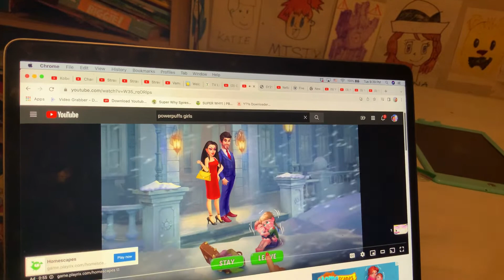The Powerpuffs Girls - Blossom’s Tooth